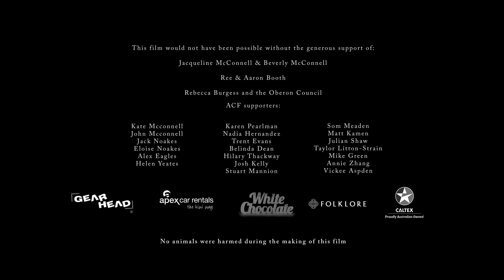Короткометражная драма «Детские песенки» | Дубляж DeeaFilm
Неформал стоит не дороге и поёт детскую песенку. Казалось бы, нет смысла обращать внимание на очередного безумца. Но всё же, что-то здесь не так.

Роли дублировали: Артём Бахтин, Алёна Андронова, Екатерина Муравицкая, Ирина Евтягина, Елена Лунина, Андрей Бахтин и Михаил Полежаев
Перевод: Юрий Аркалов
Обложка: Юрий Кучер
Звукорежиссёр: Михаил Полежаев

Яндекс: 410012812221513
WebMoney:
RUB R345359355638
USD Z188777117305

Жанр: драма
Оригинальное название: Nursery Rhymes